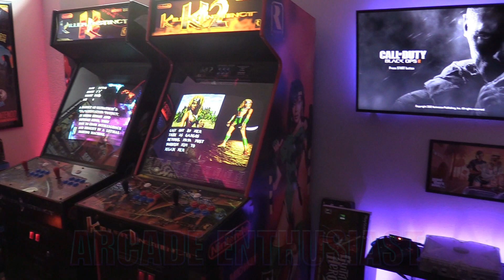SnowRunner - PS4 (First Thoughts) WOW! Gameplay Footage!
Today, I'm going to talk about a game that' releasing April 28, 2020 that caught my eye when I was searching for new PS4 games coming out this year and ran across a game called Snow Runner! Game looks amazing and looks super fun!  Let's check it out and talk about it. Enjoy the snowrunner gameplay by saber interactive.